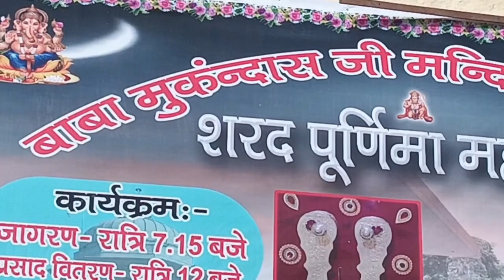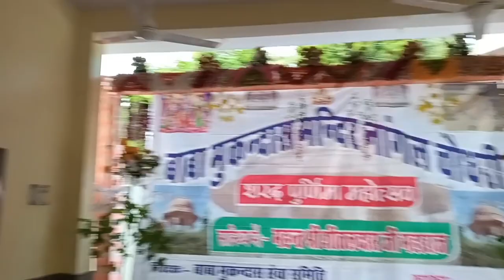nangal choudhary me Sharad Purnima Mahotsav Baba Mukandas mandir me || Mega kichan In India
sharad purnima mahotsav|| baba mukundas mandir me mani sharad purnima